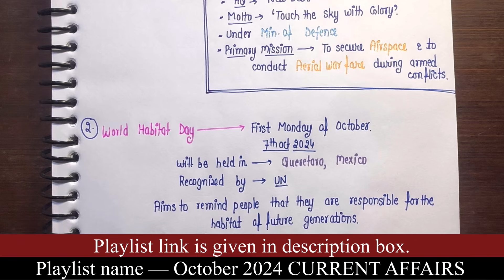8th Oct 2024 || Daily current affairs || Handwritten notes || An Aspirant !